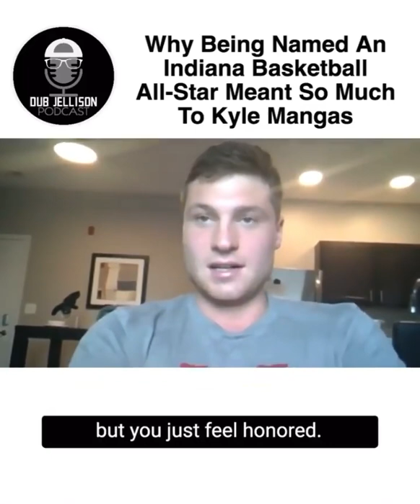Kyle Mangas on Being Named an Indiana Basketball All-Star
Episode #94 of the Dub Jellison Podcast with Indiana Wesleyan Basketball Alum & Two-Time NAIA National POY, Kyle Mangas!